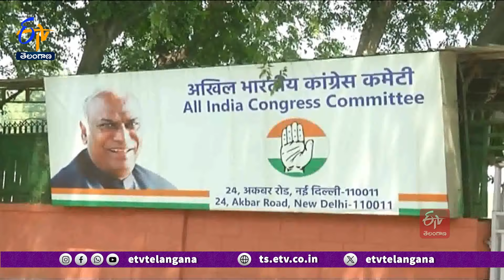Cong Opposed Idea Of One Nation-One Election | ఒకే దేశం-ఒకే ఎన్నిక ఆలోచనను వ్యతిరేకించిన కాంగ్రెస్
"ఒకే దేశం- ఒకే ఎన్నిక"  ఆలోచనను కాంగ్రెస్ తీవ్రంగా వ్యతిరేకించింది.  రాజ్యాంగ మౌలిక స్వరూపానికి, సమాఖ్య హామీలకు అది విరుద్ధంగా ఉందని పేర్కొంది. జమిలి ఎన్నికలపై అధ్యయనానికి కేంద్ర ప్రభుత్వం ఏర్పాటు చేసిన మాజీ రాష్ట్రపతి రామ్ నాథ్  కోవింద్  నేతృత్వంలోని కమిటీకి కాంగ్రెస్  అధ్యక్షుడు మల్లికార్జున ఖర్గే ఈమేరకు లేఖ రాశారు. దేశంలో పటిష్ఠమైన ప్రజాస్వామ్యాన్ని కొనసాగించాలంటే.. ఈ ఆలోచనను వీడాలన్నారు. దీనికోసం ఏర్పాటు చేసిన ఉన్నతస్థాయి కమిటీని రద్దు చేయాలని కోరారు. పశ్చిమ బెంగాల్ సీఎం మమతా బెనర్జీ ఆధ్వర్యంలోని TMC కూడా ఇటీవల జమిలి ఎన్నికతో ఏకీభవించడం లేదని స్పష్టం చేసింది. ‘ఒకే దేశం- ఒకే ఎన్నిక’పై అధ్యయనం కోసం గతేడాది సెప్టెంబరులో  కోవింద్ నేతృత్వంలో అత్యున్నత స్థాయి కమిటీ ఏర్పాటైంది.